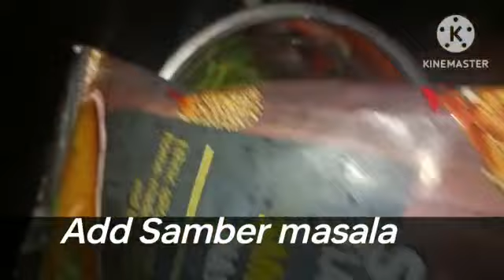Roasted Hourse Gram Samber | Hurulikaalu Saaru 😋